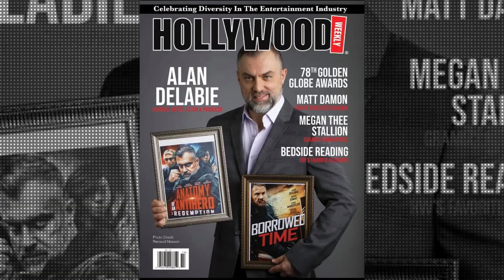Mr. Alan Delabie - International Actor/Producer soon on Ganap TV Online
Thank you and welcome to our new members